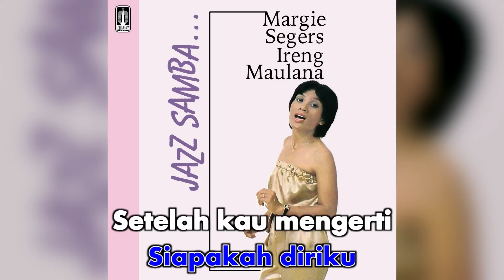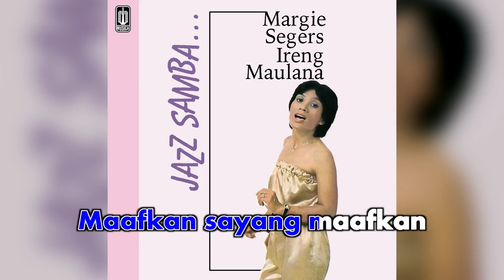Margie Segers - Maafkan (Karaoke Video)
Maafkan by Margie Segers
Song & Lyric : Buche Pattie